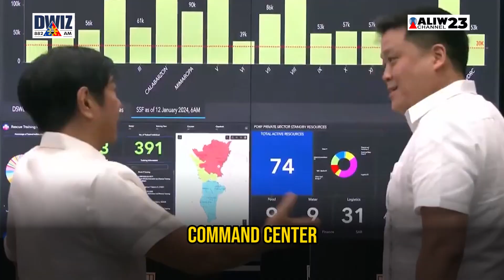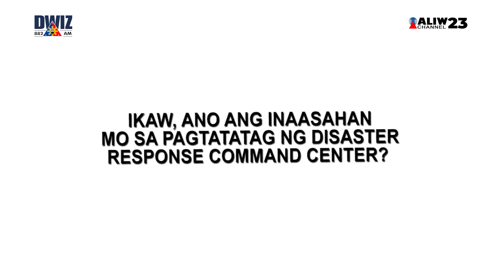BAGONG DISASTER COMMAND CENTER, INILUNSAD NI PBBM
Mas mabilis na disaster response mula sa Department of Social Welfare and Development (DSWD) ang dapat asahan ng mga Pilipino.

Ito ang sinabi ni DSWD Assistant Secretary Irene Dumlao matapos magkaroon ng upgrade sa monitoring equipment ng ahensya para sa bagong lunsad nitong command center.